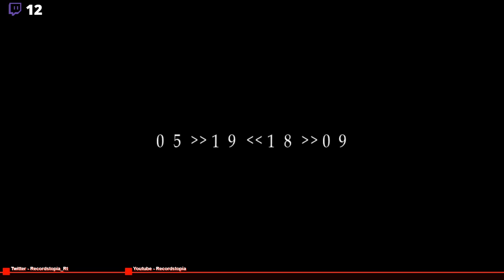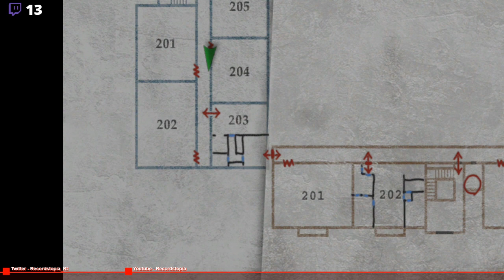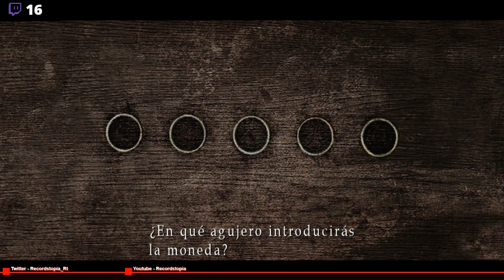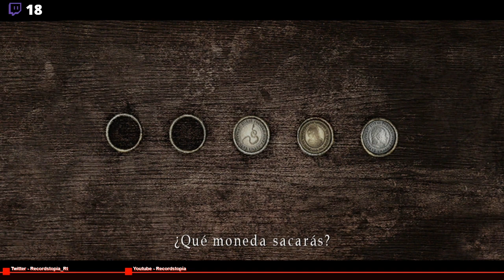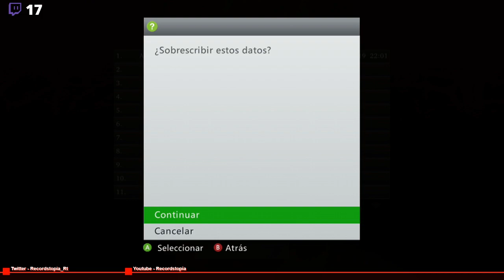Apartamentos Laberínticos - Silent Hill 2 - Directo Resubido - Parte 2